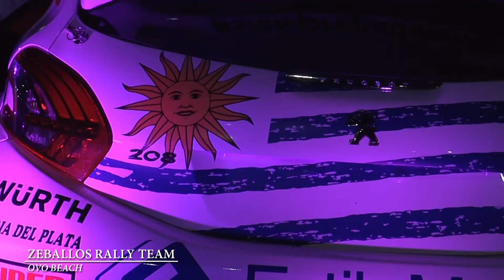COCO ZEBALLOS / LANZAMIENTO TEMPORADA DE RALLY 2019 / TWISTER